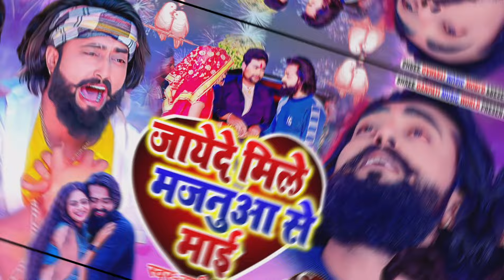जख्मी दिल || जाएदे रे मिले मजनूआ से मांई || Sad Song || सुनीता राज || Jayede Mile Majanuaa Se Mai